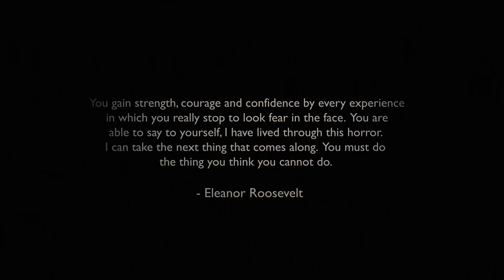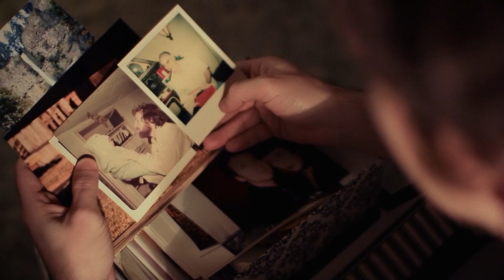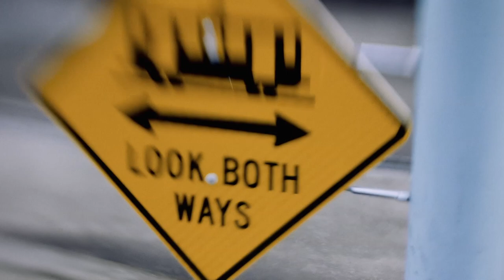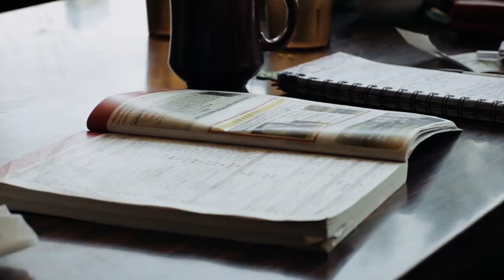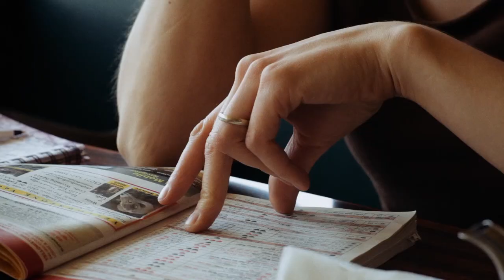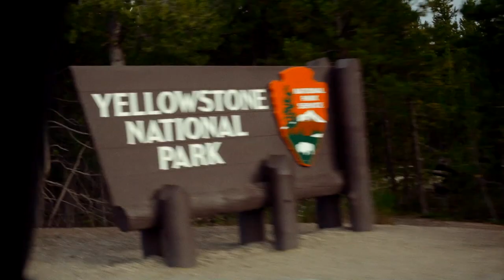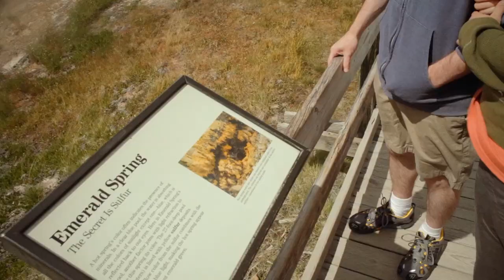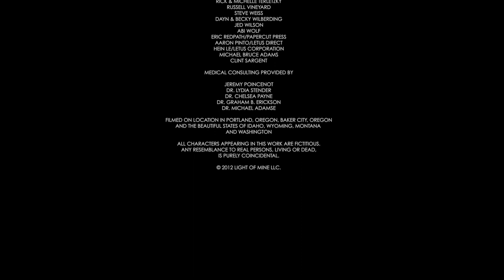FREE TO SEE MOVIES - Light of Mine(FULL DRAMA MOVIE IN ENGLISH|Romance|Once in a Lifetime Road Trip)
A photographer with an incurable eye disease journeys to Yellowstone National Park to take photos before going blind.

Directed by: Brett Eichenberger
Starring: Rebecca Sanborn, Ji Tanzer, Justin King